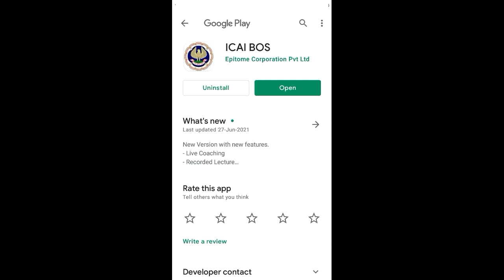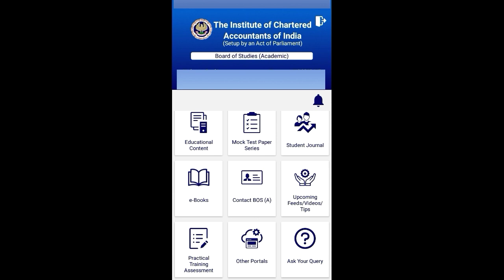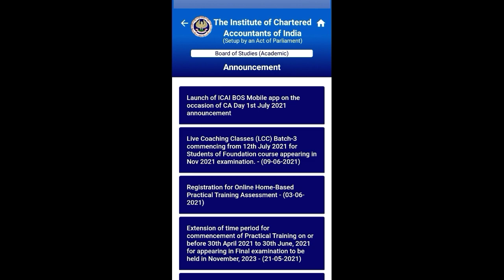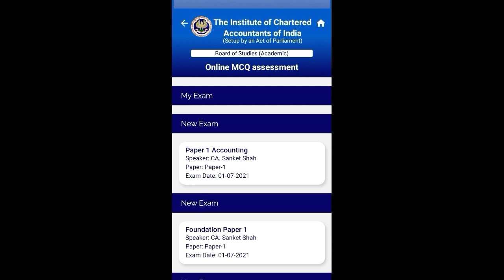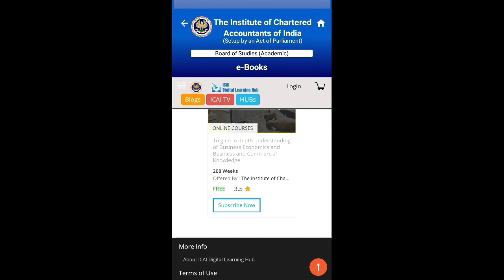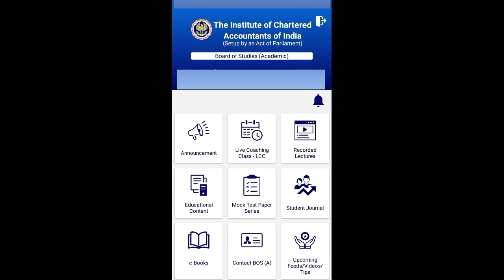ICAI big announcement on chartered accountants day, ICAI BOS android APP launch, ICAI application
CA exam update, CA exam updates news today, ca exam postponed, CA exam July 2021, CA exam SC PIL

opk YouTube channel